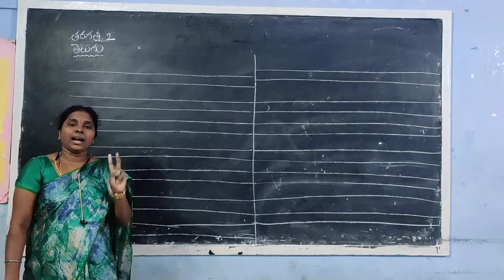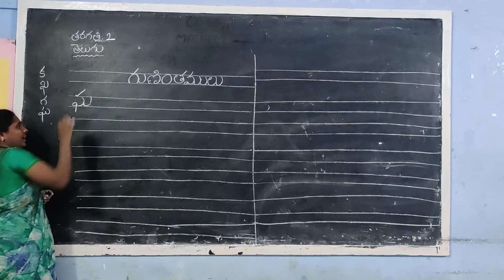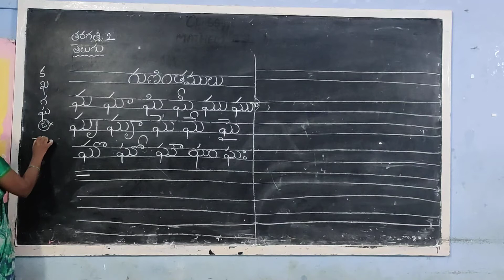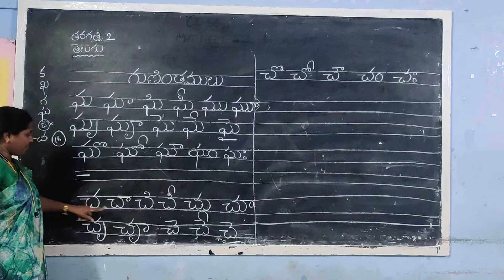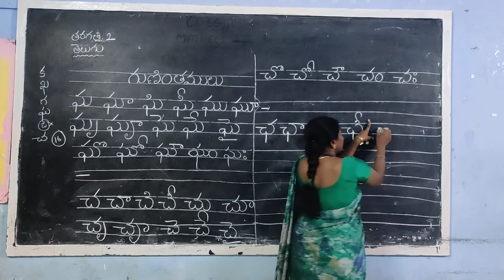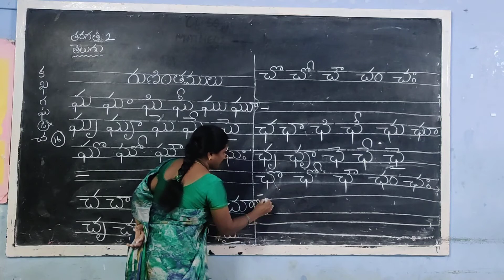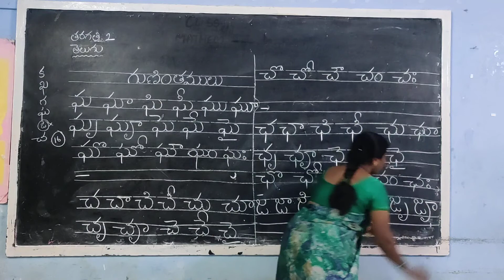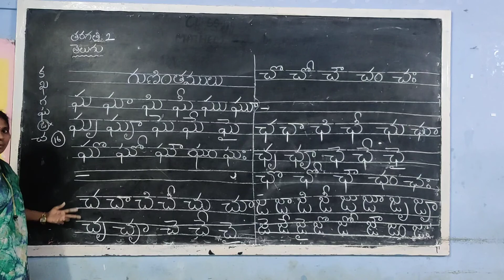8 July 2020